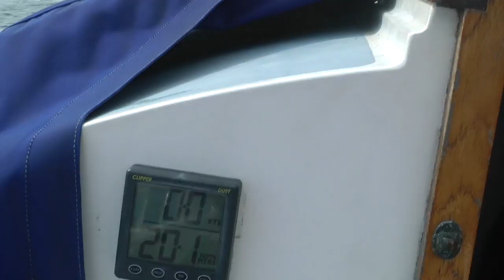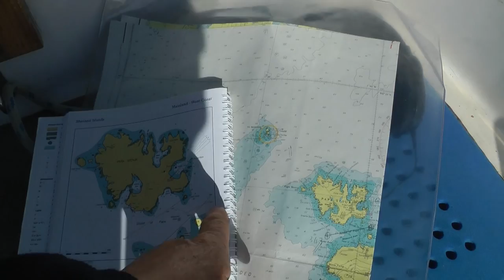KeepTurningLeft Season 8 film 15 Sailing the West Coast of Shetland with Dylan Winter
if you want a version of this without a reminder in it then you can get that via the